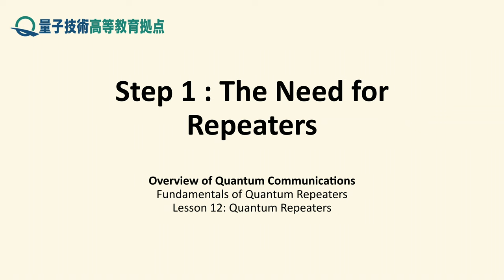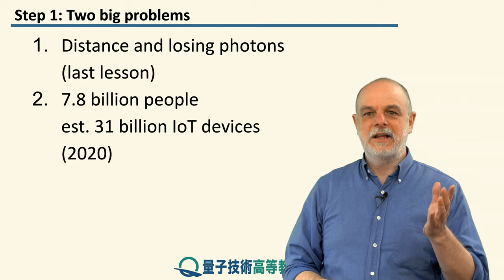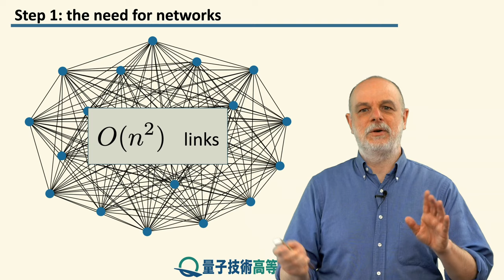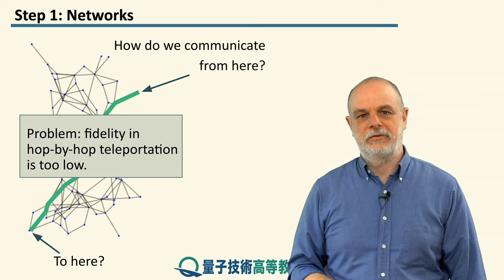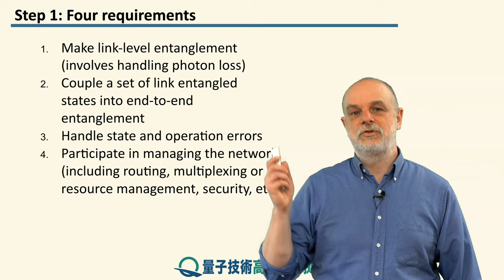12-1 量子中継機の必要性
レッスン 12 量子中継機
ステップ 1: 量子中継機の必要性

本レッスンは、量子リピーターについて学ぶことに専念します。 まず、なぜそれらが必要なのかを動機付けることから始めます。